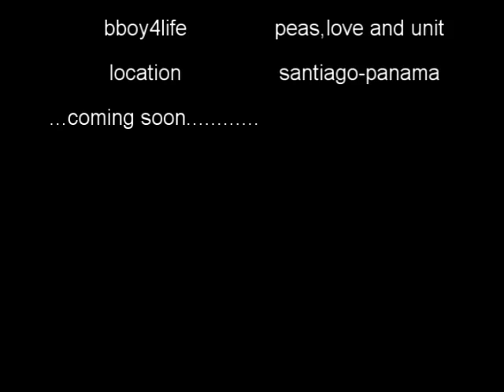bboy bugg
trailer